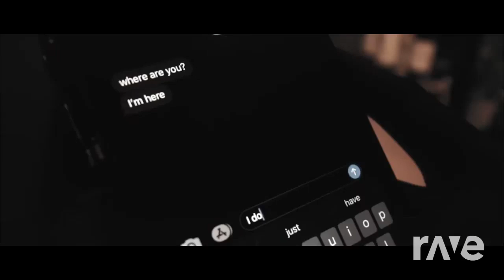Lie Against Me - Yellow Claw & Survive ft. Tinashe, Runtown | RaveDj